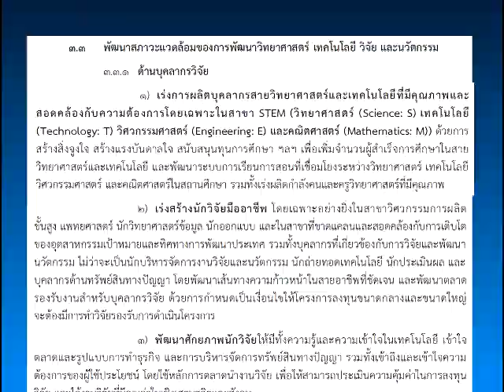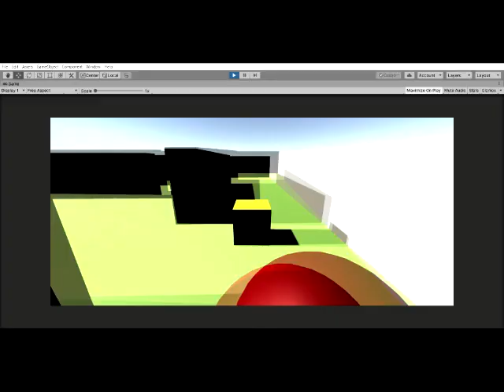นำเสนอห้องเรียนวิศวกรรมโรงเรียนขอนแก่นวิทยายน